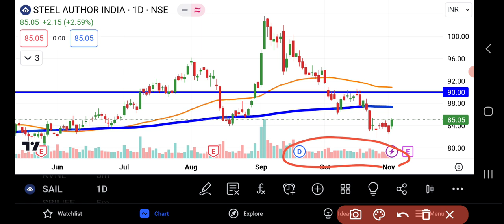SAIL Ltd Share News | SAIL Share Latest Analysis | Share Market Latest News